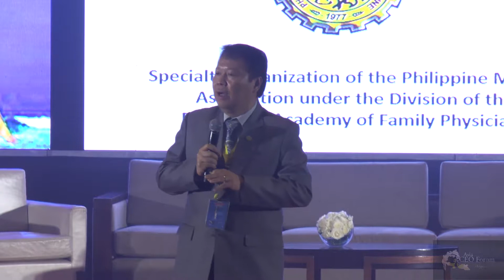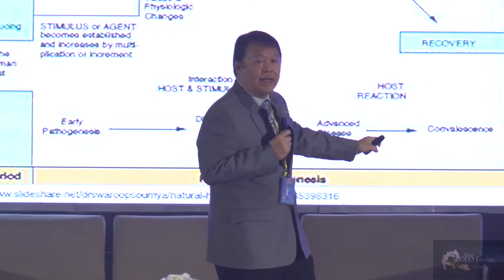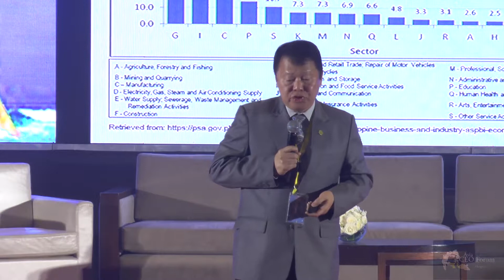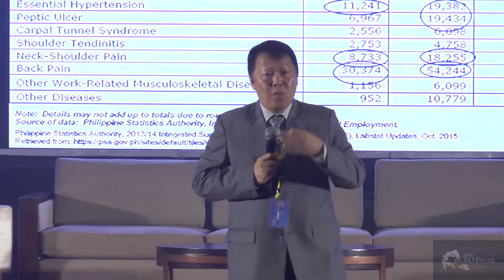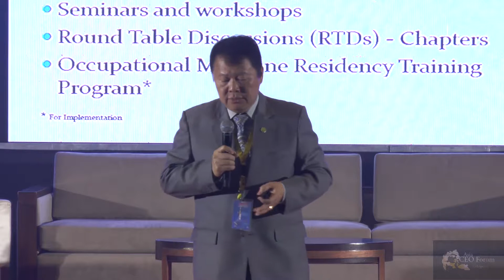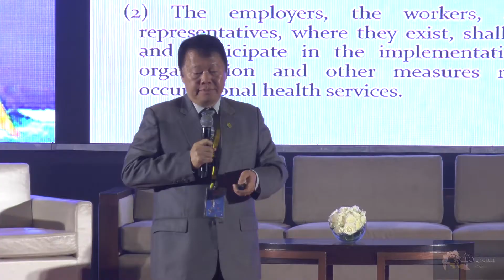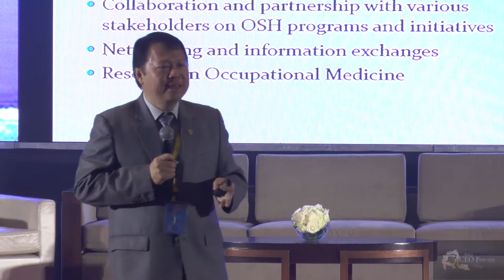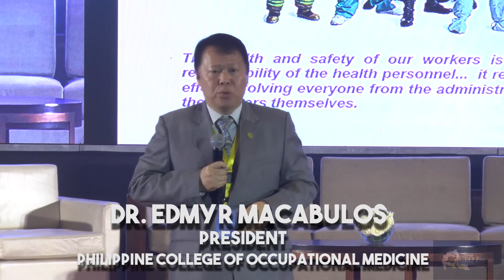Dr. Edmyr Macabulos - Asia Health Summit 2017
Dr. Edmyr Macabulos
President
Philippine College of Occupational Medicine
PRESENTER: Edmyr is National President of the Philippine College of Occupational Medicine (PCOM) and is considered one of the nation's foremost specialists in occupational health. He was awarded The Outstanding Filipino Physicians (TOFP) and the "Service Above Self" award of Rotary International (highest award given to rotarians). TOPIC: Common Illnesses in the Philippine Workplace